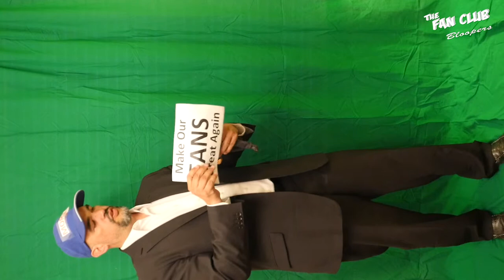The Fan Club // (BLOOPERS)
The Fan Club is a club where its cool to be uncool, and being cool is lying in The Fan Club pool.

10 years ago Jake Grillo & his two sons, Jared & Jacob, took part in a photoshoot featuring pictures of The Fan Club. The Fans in The Fan Club are actual plug-in fans posing in various Fan related visual gags. Typically puns. The now reiteration and recreation of The Fan Club feature the now adult Grillo boys who turn those visual gags & puns into a video.

This Fan Club video features 15 different segments of which include Fan Mail, Pull The Plug, Fan In Black, and much much more!

The Fan Club Green Screen:

Jared Grillo
Jacob Grillo
Jake Grillo